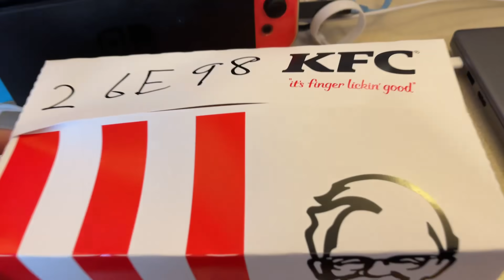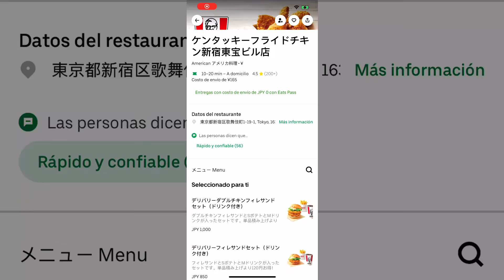TIENES QUE VER ESTO DE KFC EN JAPON (No lo venden en México)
Productos Oficiales de Yo soy Migue y La Ruta de la Garnacha